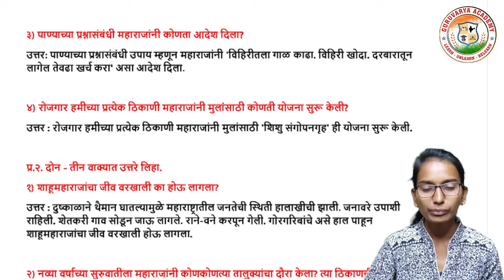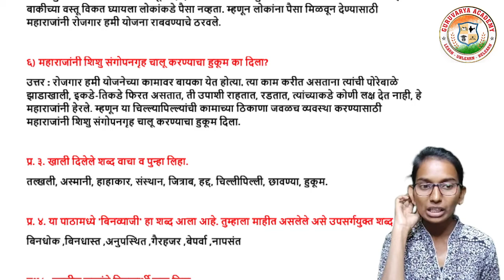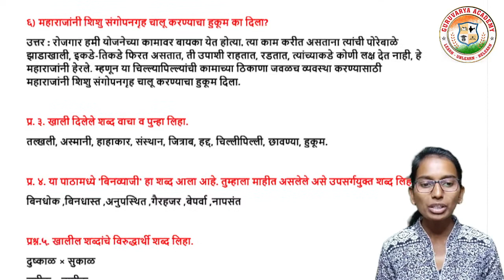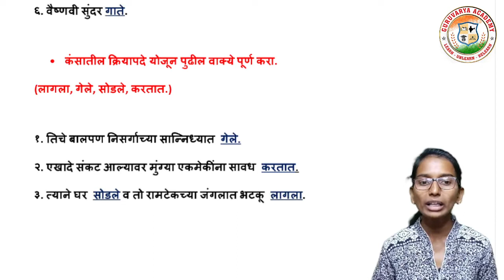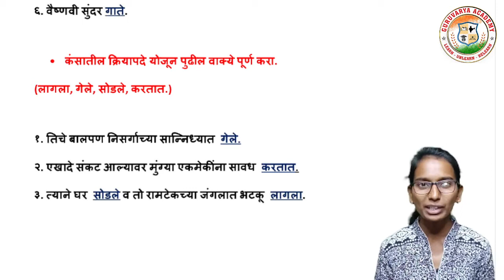23 छत्रपती राजर्षी शाहू महाराज स्वाध्याय | Chhatrapati rajashri shahu maharaj swadhyay | पाचवी मराठी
आजच्या तासिके मध्ये आपण  इयत्ता - पाचवी
विषय - मराठी
  23. छत्रपती राजर्षी शाहू महाराज स्वाध्याय पाहणार आहोत.

                                          धन्यवाद!...

❤️ Follow us on ❤️:
👇 Click on Below link...👇